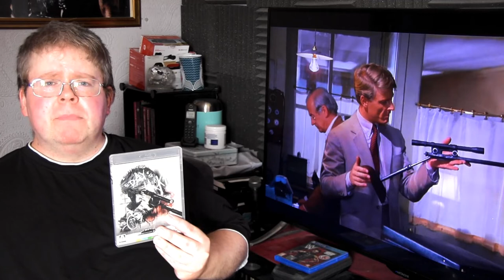Favourite Frederick Forsyth Adaptation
In this video, film critic Richard Jack Smith talks about his favourite adaptation of Frederick Forsyth's work, The Day of the Jackal.

Music Midway by Ray Smith.